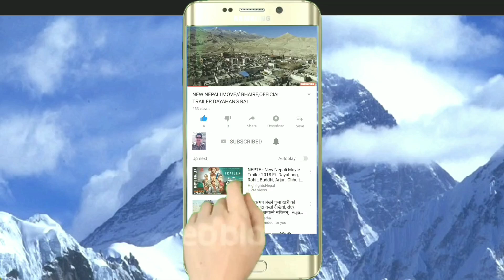नेत्र खड्काले निर्मला शाहीलाई तुमी कसा बाख्रा कन बनको बाघै हु भनेपछि भयो यस्तो देउडा । New Deuda